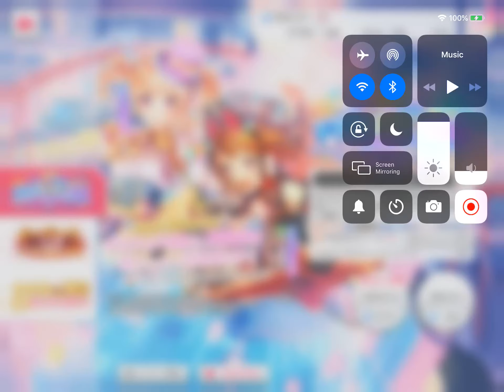Bandori Japan Dreamfest Halloween Gacha Scouting Part 3!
I gained enough stars for one more 10 pull :D enjoy